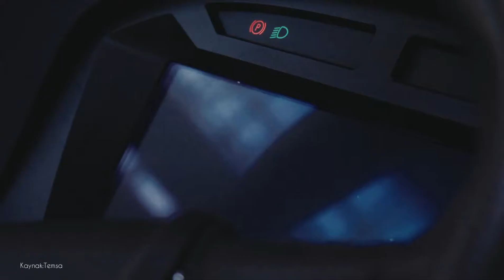Yerli ve Elektrikli Temsa Avenue Electron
Yerli Otobüs Üreticisi Temsa'dan elektrikli otobüs avenue electron.